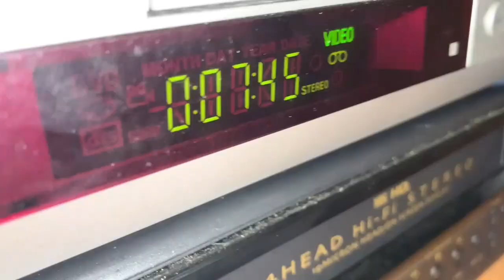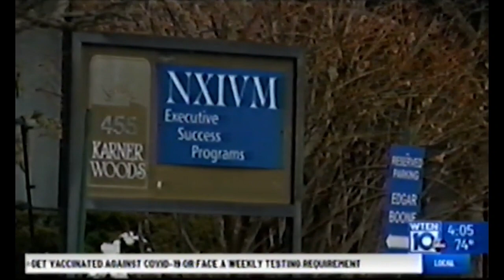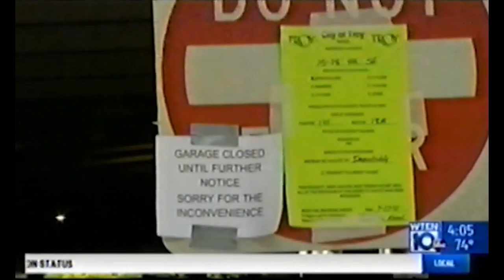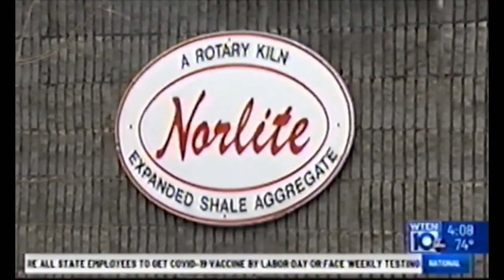WTEN 4pm Newscast (July 28, 2021; First 10 Minutes)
Well WTEN, you did it again. You've beaten my all-time record for newest find. This one is just plain nuts: news that still looks the same today, 19 months later, with some headlines you'd probably never expect to see on VHS. The funny thing is, I have 3 more tapes full of this stuff! Also funny, this dates back to when this channel started uploading!

John Gray and Lydia Kulbida are the news anchors, with meteorologist Tim Drawbridge, and a report from Jennifer Seelig. The news includes reports on Governor Cuomo enacting a vaccine mandate for state workers, street violence in Albany, and two closures: one on a parking garage and the other on a local bar.

Mind you, this was two weeks before Cuomo would announce his resignation amid multiple scandals following him around. Kathy Hochul, Cuomo's lieutenant, became governor afterwards; because Cuomo was stripped of "emergency powers" during the pandemic, he did not reimpose mandates during the current virus surge. Hochul eventually did since she did not have Cuomo's distinction. However Cuomo did suggest restrictive measures in the newscast, as the state was breaking down virus transmission by county.

Tim Drawbridge, no longer there, forecasts some pleasant summer weather for the 518. The summer of 2021 was a wet one for the area, with multiple rain showers and floods causing problems for outdoor activity, especially with the state's reopening. With the news glut a lot bigger, two weather personnel were needed for the evening news, with Drawbridge sharing duties with Steve Caporizzo.

Despite that, summer 2021 was by far the best for me personally: I went to multiple fairs and festivals, visited SPAC for the first time, and also started this channel! Besides, it's cool seeing new content with a VHS filter. NewsActive3 used to do something like that.

The "News 10ABC" look you see here was introduced on May 1, 2019, complete with a revamped news set and logo. The graphics were made for former sister station WISH-TV in Indianapolis (which dumped them last month) by Linear Drift, Nexstar's premiere graphics company. Steve Kamer has been WTEN's VO since 2012, and Inergy has been the news theme since 2017.